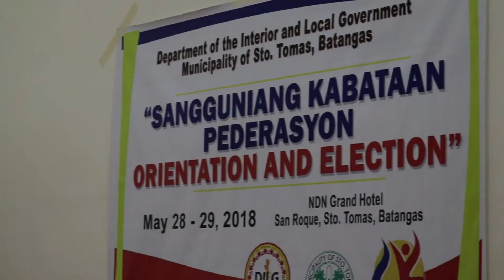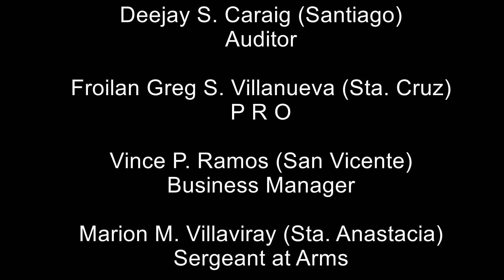SK FEDERATION ORIENTATION AND ELECTION (05-28 & 29-2018).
Tagapagsalita si KGG. Mayor Edna P. Sanchez sa isinagawang Sangguniang Kabataan Pambayang Pederasyon Orientation and Election of Officers nitong May 28 & 29, 2018 na ginanap sa NDN Grand Hotel. Pinangunahan ito nina MILGOO Ms. Quennie C. Malleon ng DILG at COMELEC Election Officer Mr. Juan B. Aguila. Bahagi nito ang pag-aaral patungkol sa mga Legal Basis of SK Federation, Power and Functions of SK Officers at iba pang mahahalagang aspeto nakapa-loob sa tungkulin at responsibilidad bilang SK Chairman. Nanumpa sa kanilang tungkulin sina SK President Mico Renzo D. Bathan ng Poblacion III at SK Vice President Kirby S. Palla ng Barangay San Juan gayundin ang iba pang inihalal na opisyales ng pederasyon sa pangunguna ni Mayor Edna P. Sanchez. Magsisimula sa kanilang tungkulin ang mga bagong halal na opisyal ng Sangguniang Kabataan sa darating na Hulyo 1, 2018 mapatos ang mass oath taking ng mga ito sa buwan ng Hunyo 2018.
Erich S. Rodillo-PIO Sto. Tomas, Batangas
Photos and videos by: Mr. Romel R. Martinez and Mr. Lloyd Mark V. Malunay